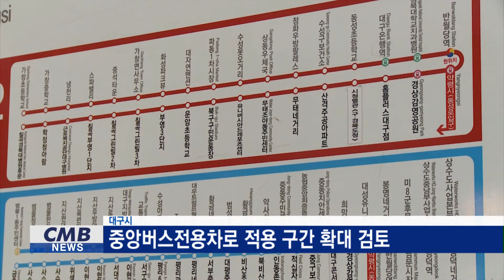[대구뉴스] 대구시 중앙버스전용차로 적용 구간 확대 검토